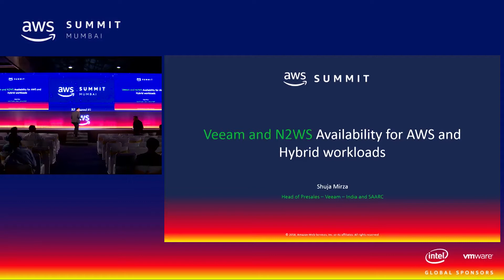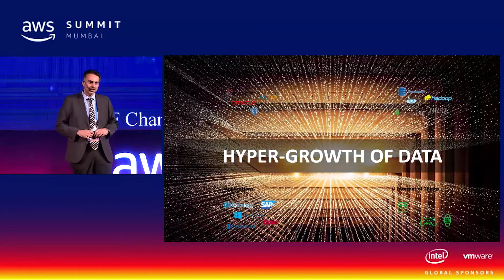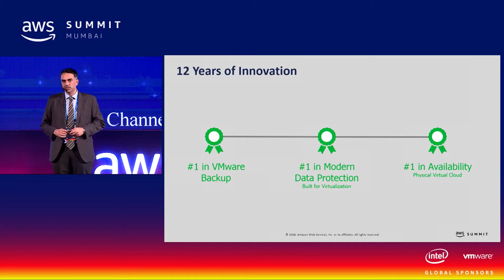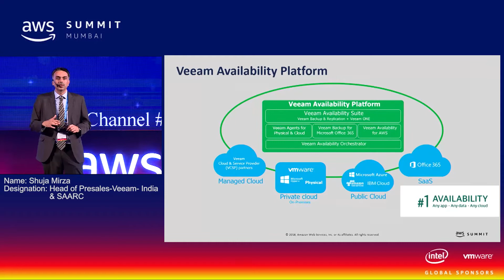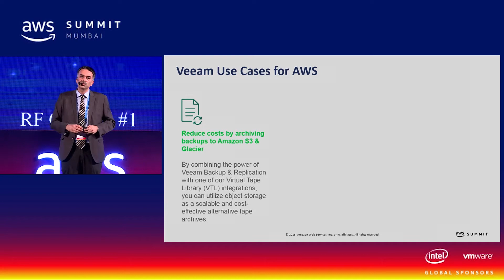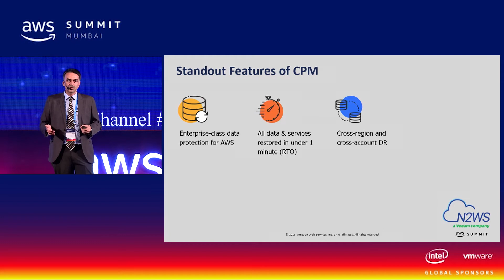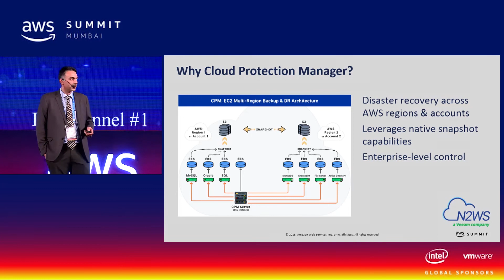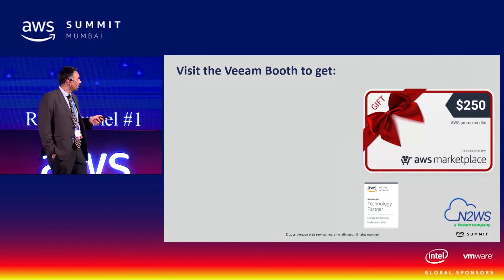VEEAM and N2WS Availability for AWS and Hybrid Workloads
AWS Mumbai Summit 2018
Veeam allows to protect your cloud workloads with dedicated suites of platforms. Veeam availability platforms works for any app, any data and cloud platforms.